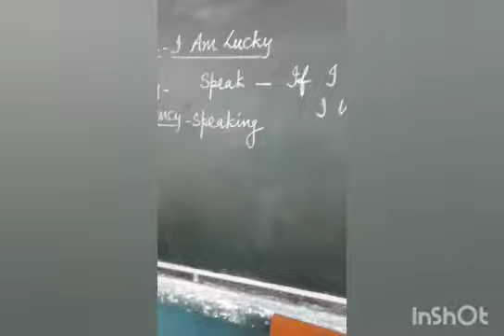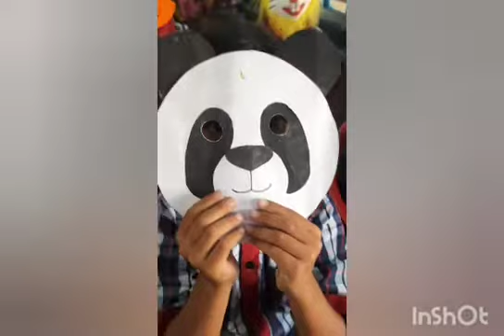K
K.V.NO.1.ARMAPUR KANPUR
CLASS 2
IF I WERE AN ANIMAL...
I WOULD LIKE TO.